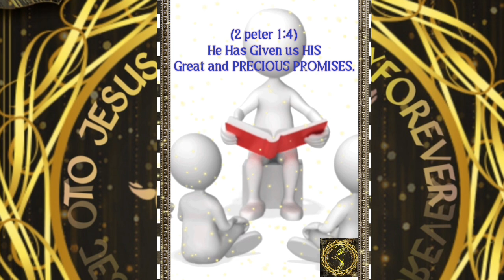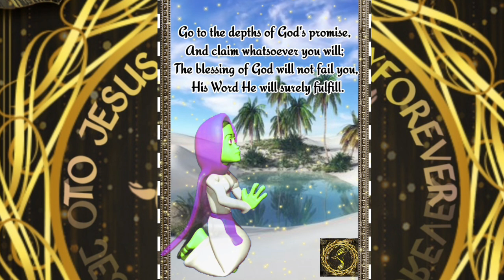STREAMS IN THE DESERT 🏜️🏝️ Does God keep his promises? August 12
daily devotional readings 📚
daily bread 🍞

#@Does God keep his promises?
STREAMS in the desert @ streams in the desert in hindi/english